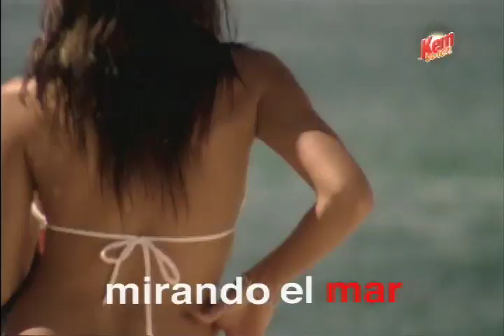Kem Slice "Amor Tucan"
Clientes:

Productora: Familiacine
Director: Alejandro Harriet
Agencia: Lowe Porta
Libelula Post: Postproduccion de Sonido,  Musica
Enero-2007